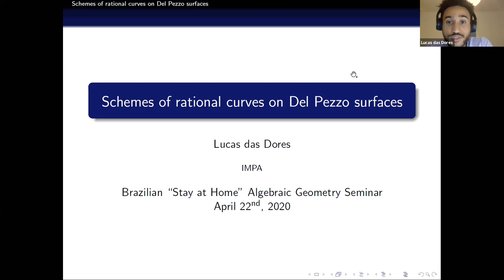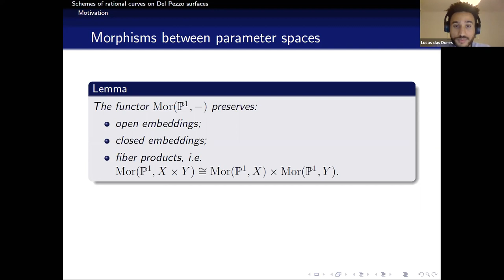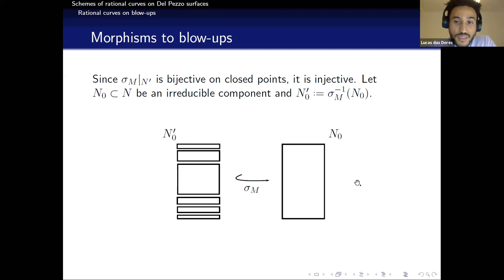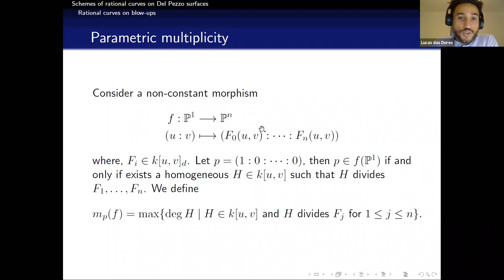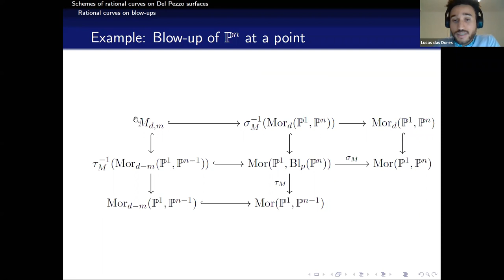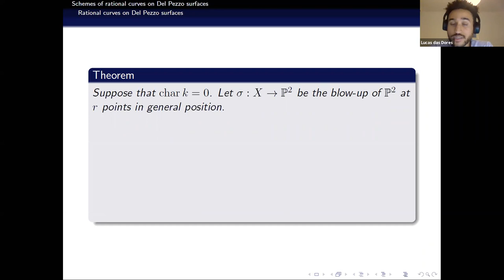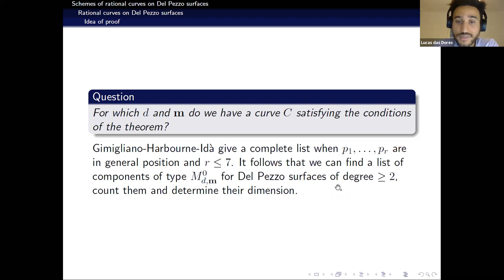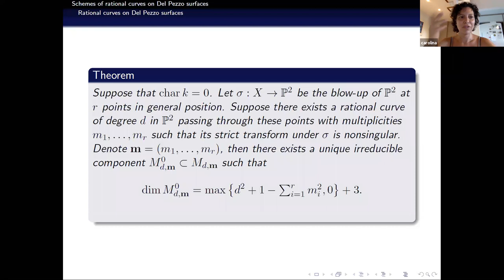"Schemes of rational curves on Del Pezzo surfaces" by Lucas das Dores (IMPA)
"Schemes of rational curves on Del Pezzo surfaces"

Talk by Lucas das Dores (IMPA) on April 22, 2020

Schemes parametrizing rational curves on a projective variety have a natural partition in terms of the degrees of the rational curves. In this talk, we present a natural refinement of this partition on schemes parametrizing rational curves on Del Pezzo surfaces. The classical description of Del Pezzo surfaces as blow-ups of the projective plane at points in general position yields that these refined partitions reflect the multiplicity of the rational curves at each of the blown-up points. Moreover, we compute the dimension of components of these parameter spaces containing (points corresponding to) resolutions of plane curves which are singular at the blown-up points.